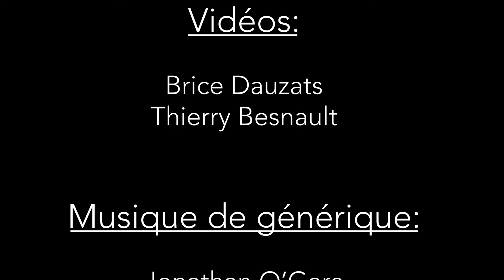La crise des matières premières et entre autre celle du chocolat .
Elle arrive plus vite que nous le pensions . L'auguementation du  prix du chocolat et cela à cause d'une baisse de production de la Côte d'Ivoire et du Ghana. La pâtisserie qui utilise nombre de recettes à base de chocolat va devoir revoir sa copie.